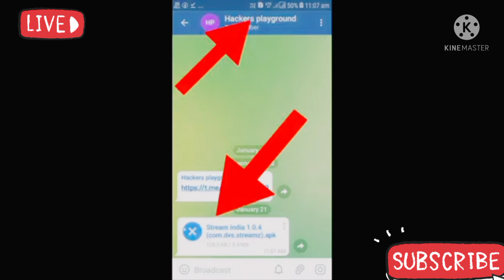India vs South Africa 2nd ODI live match today 2022 Ind vs sa live match today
India vs south Africa live match today video
India vs south Africa live match today app
India vs south Africa live match today India channel
India vs south Africa live match today streaming
India vs south Africa live match in Hindi commentary